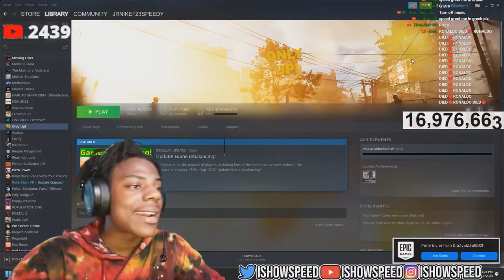iShowSpeed RAGES While Playing ONLY UP!!